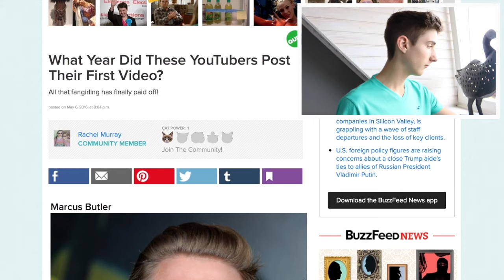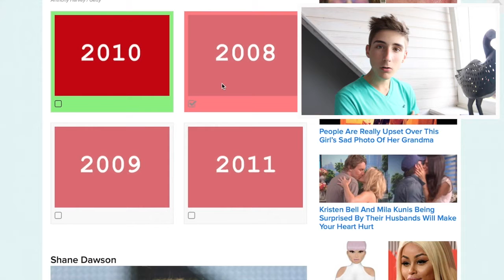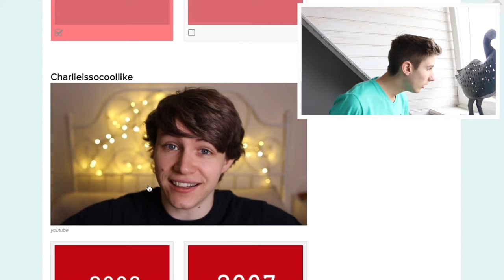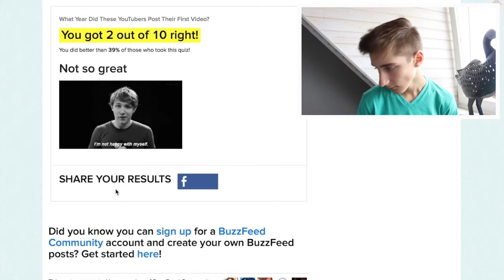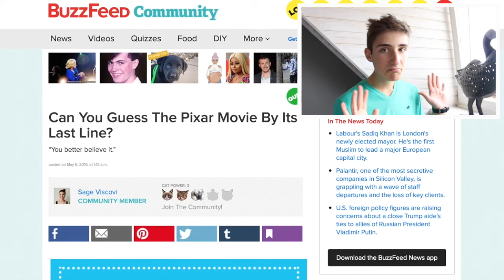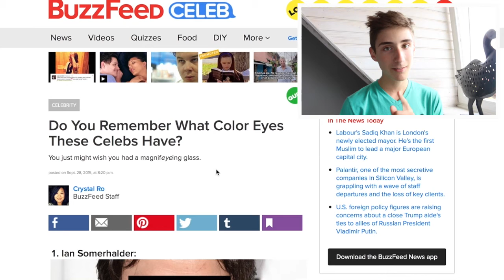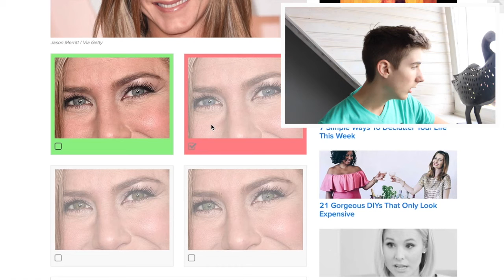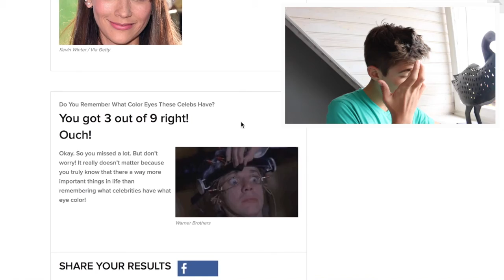IK WIL BLAUWE OGEN?!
Als je deze video leuk vind geef het een Duimpje omhoog!!